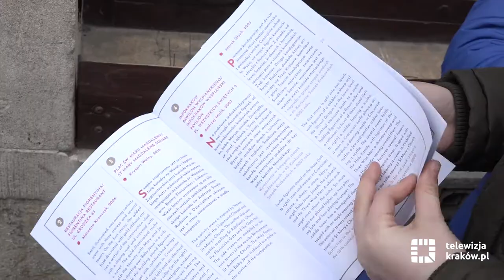Spacer wokół szopki krakowskiej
6 stycznia odbył się nietypowy spacer – wokół szopki krakowskiej. Spacer, zatytułowany „Szopkarze dla miasta i niepodległej”, poprowadził dyrektor Muzeum Historycznego Miasta Krakowa Michał Niezabitowski. Uczestnicy spacerowali szlakiem witryn krakowskich sklepów, kawiarni i restauracji, w których wstawione są szopki ze zbiorów Muzeum i poszukiwali w nich wątków niepodległościowych.